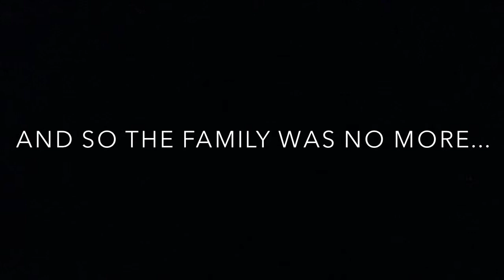Coming Home Late: The Final Chapter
Under the rules of the copyright fair use of 1976 and the in two years made to be laws of articles 11 and 17, this video is not meant to Inable copyright strikes for my channel and is only made for pure entertainment.